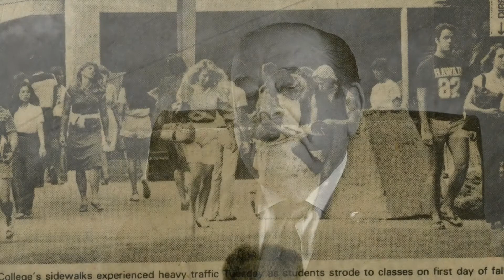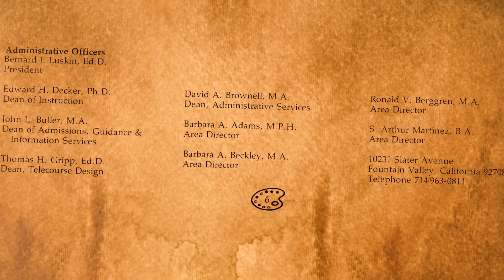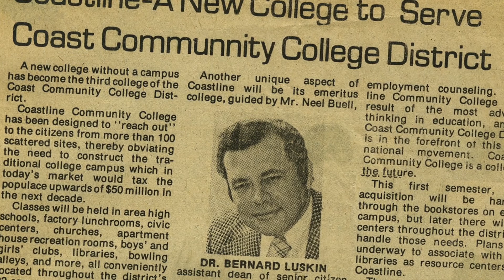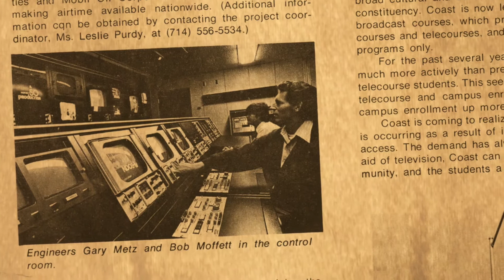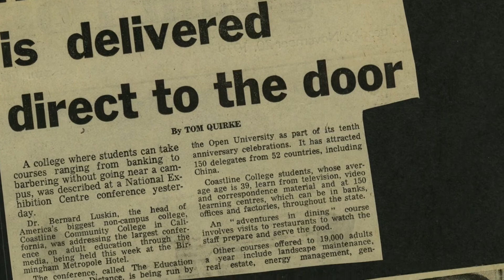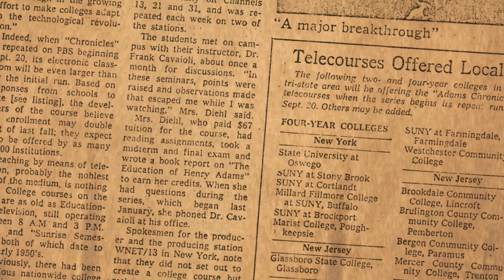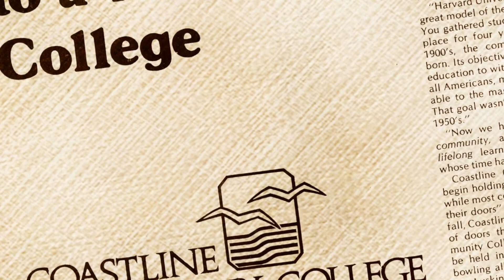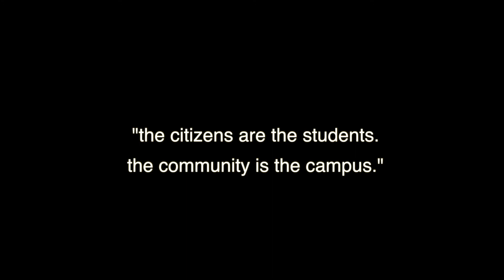Dr Bernie Luskin: Without Walls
Dr. Bernie Luskin, Chancellor of VCCCD, looks back at the start of Coastline College.